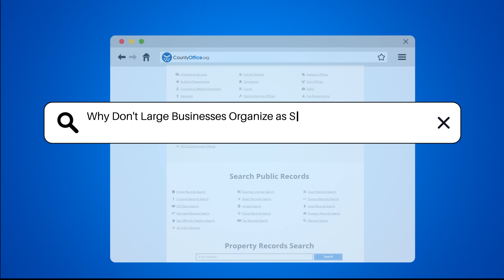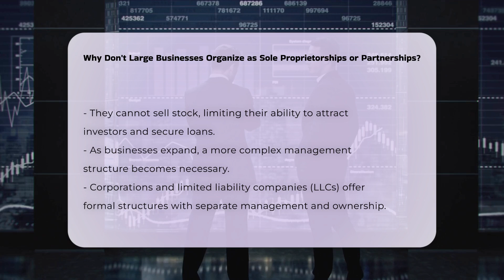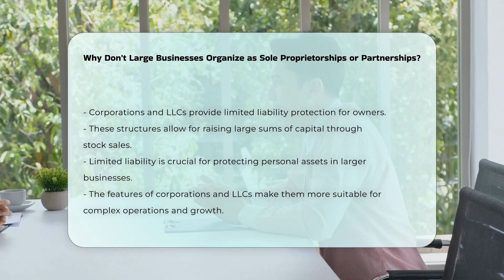Why Don't Large Businesses Organize as Sole Proprietorships or Partnerships? - CountyOffice.org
Why Don't Large Businesses Organize as Sole Proprietorships or Partnerships? Have you ever considered why large businesses don't typically choose to operate as sole proprietorships or partnerships? In this enlightening video, we delve into the fundamental differences between these basic business structures and more complex entities like corporations and limited liability companies (LLCs). We'll explore the implications of personal liability that sole proprietors and partners face, and how this can significantly impact their financial security.

As businesses scale, the necessity for a more organized management system becomes apparent. We will highlight how corporations and LLCs provide the essential framework for effective governance, limited liability protection, and the ability to raise substantial funds through stock sales. Understanding these distinctions is vital for entrepreneurs and business owners aiming to make informed decisions about their business structure.